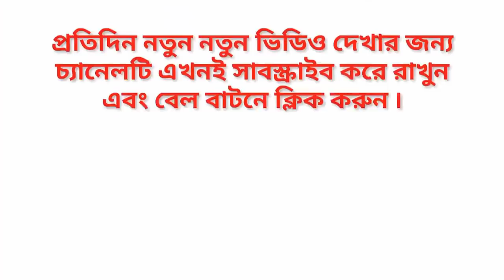অজয় দেবগান কত টাকা আয় করেন? গার্লফ্রেন্ড, বাড়ি, গাড়ি, পরিবার, অজানা তথ্য ৷ Ajay Devgan Lifestyle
অজয় দেবগান কত টাকা আয় করেন? গার্লফ্রেন্ড, বাড়ি, গাড়ি, পরিবার, অজানা তথ্য ৷ Ajay Devgan Lifestyle,Salary,girlfriend,net worth,biography..